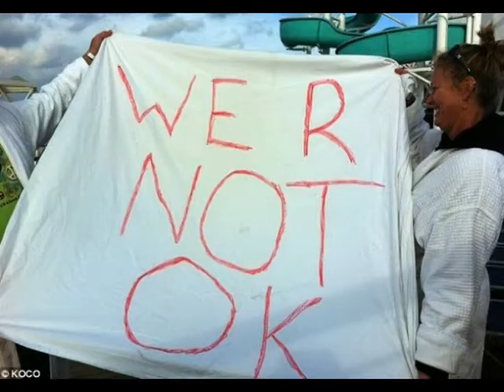CT S10E4 NewlyDead Game 25pt with Cruise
Johnny Nightmare once again hosts the Newlydead Game. 4 recently departed couples answer questions about themselves, To see if they still have working brain cells. Filmed by Assenmacher Productions